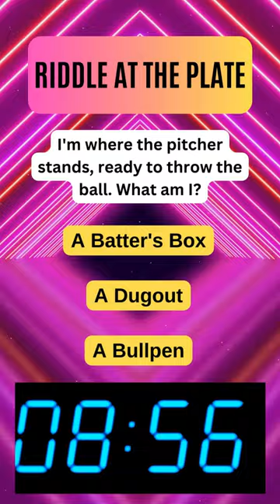Can you solve this baseball riddle in 5 seconds?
Can you solve this baseball riddle in 5 seconds? Comment how much time it took you ;)

Riddle at the plate

MLB fans everywhere and baseball enthusiasts, I'm bringing you these short riddles.